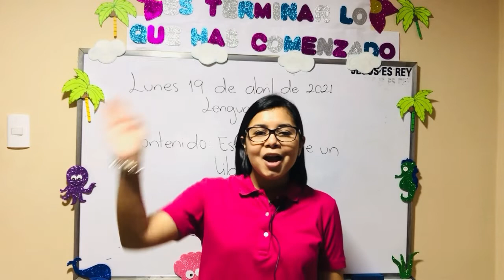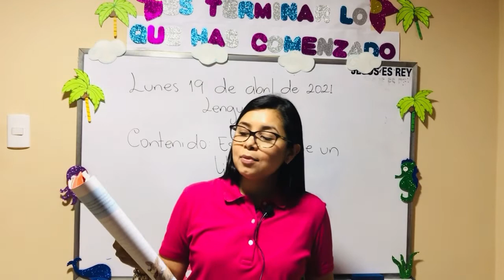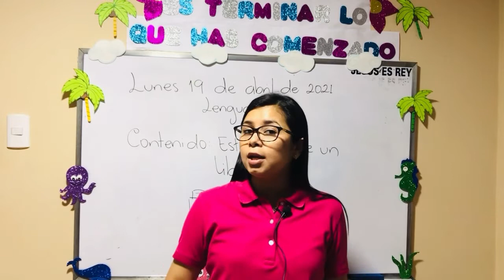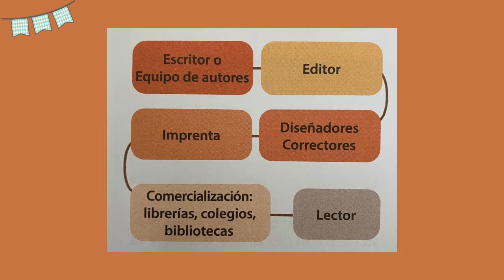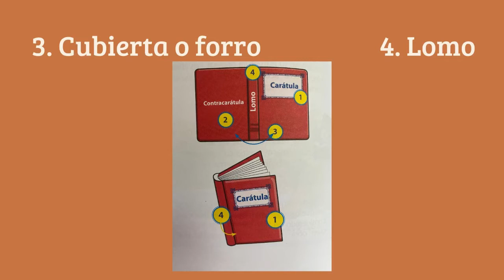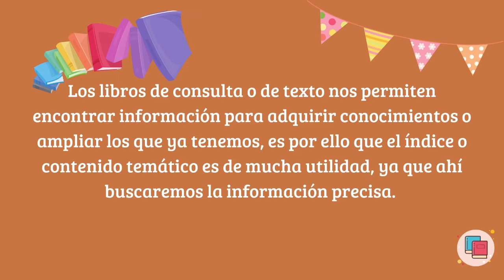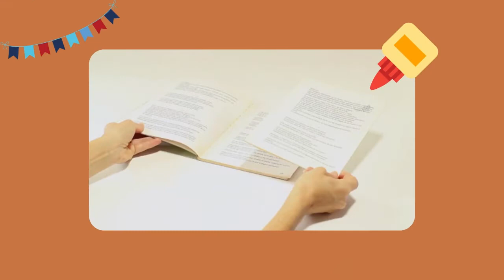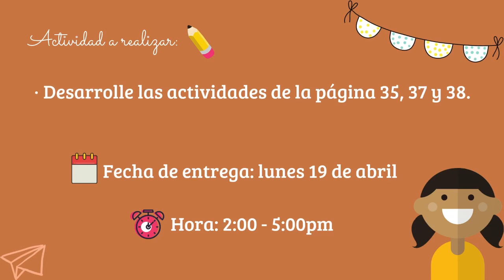Lenguaje - Contenido: Estructura de un libro